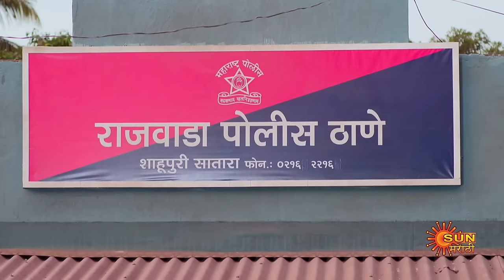Constable Manju - Full Episode |21 Mar 2024| Full Ep FREE on SUN NXT | Sun Marathi